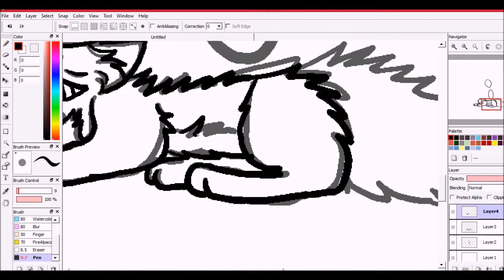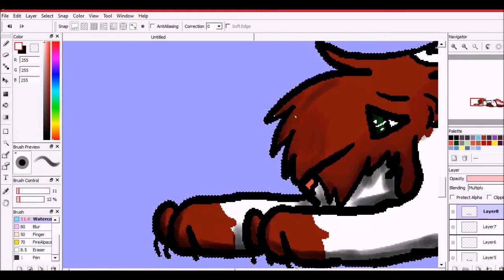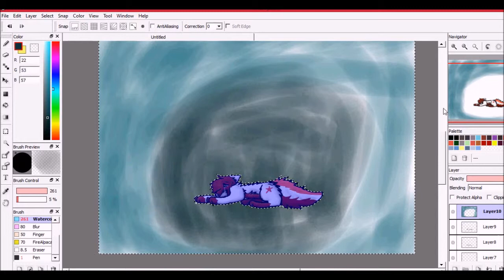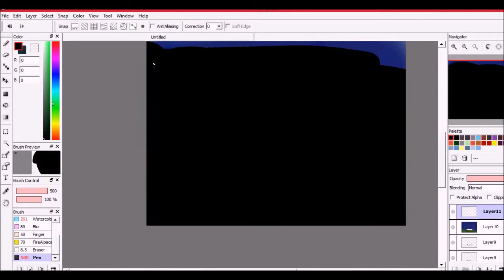I Hope you Feel Better Fritz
This is for Fritz hes been feeling pretty bad recently so i drew him something i hope he enjoys this!